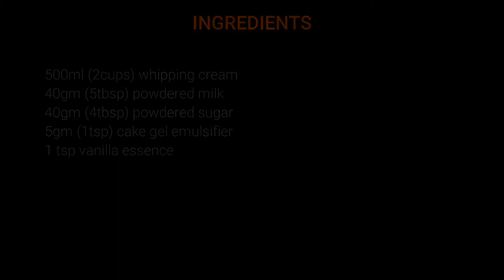How to make stabilized whipped cream,no gelatin,no butter!for cake and cupcake decoration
ingredients:
whipping cream
powdered milk
powdered sugar
cake gel emulsifier
vanilla